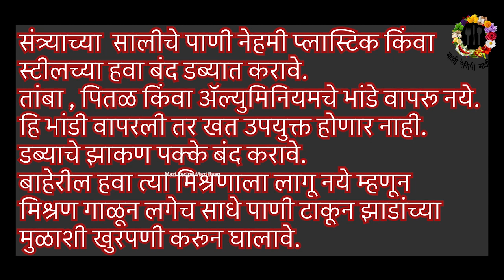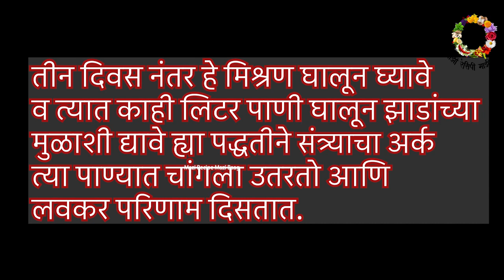Orange Peel Fertilizer For plants | How To Make Orange Peel Liquid Fertilizer | Terrace & Gardening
Orange peel fertilizer, how to make orange peel fertilizer, orange peel fertilizer for plants, orange peel fertilizer for roses, dried orange peel fertilizer.